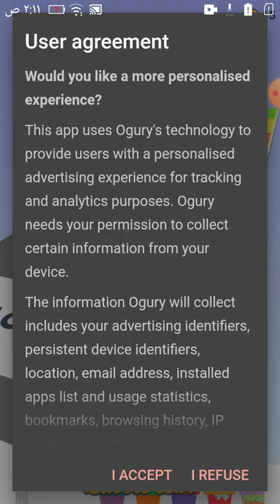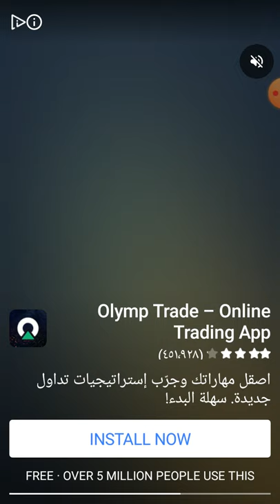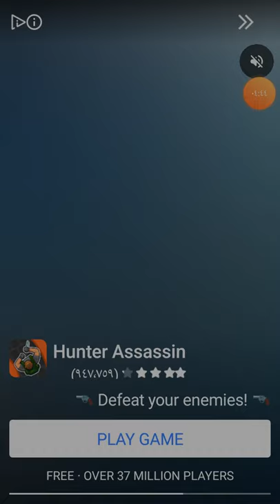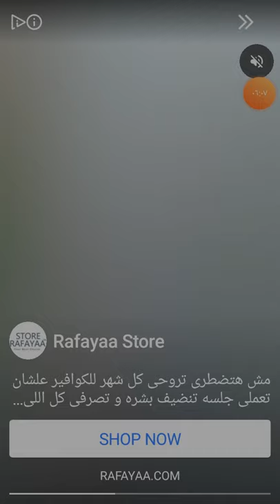لعبه rolly legs اللعبه دي جميله جدا